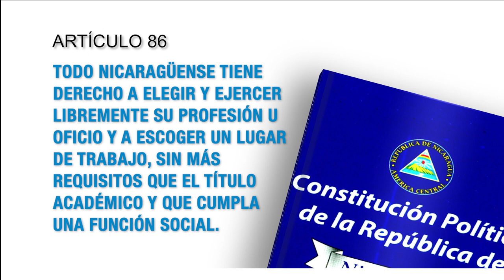Constitución Política de Nicaragua Artículo 86